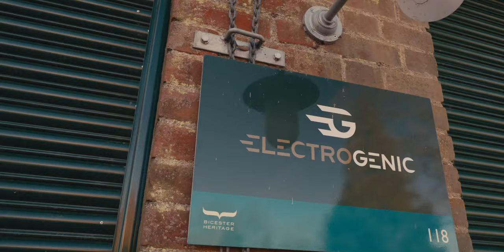1929 Rolls-Royce Phantom II by Electrogenic - Jason Momoa car